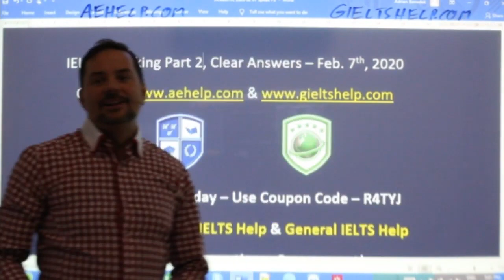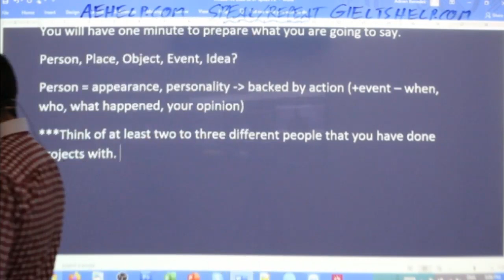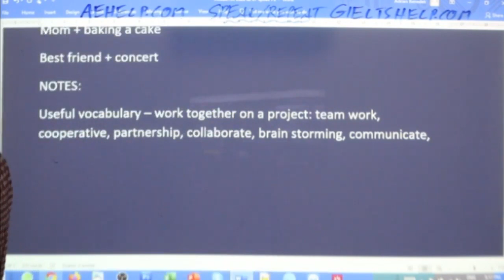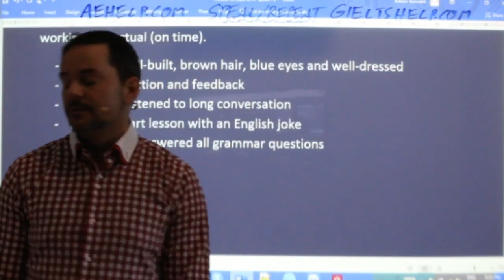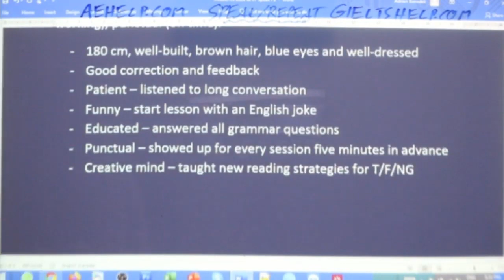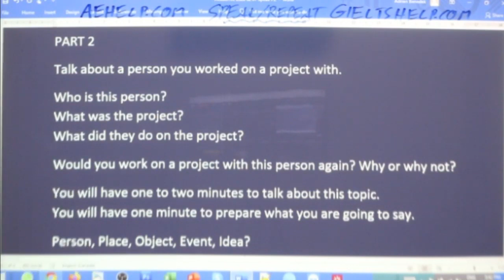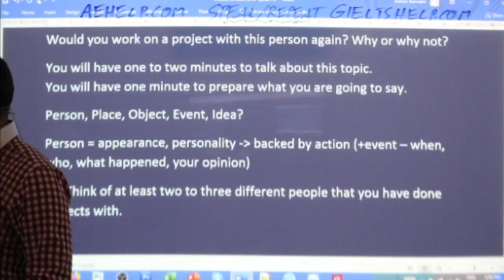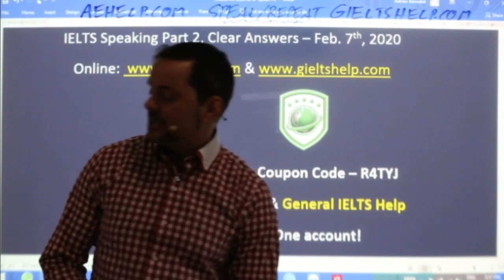IELTS Live - Speaking Part 2 - Talk about a person